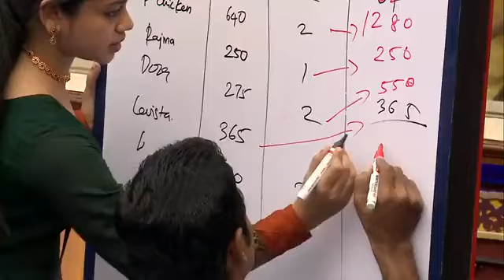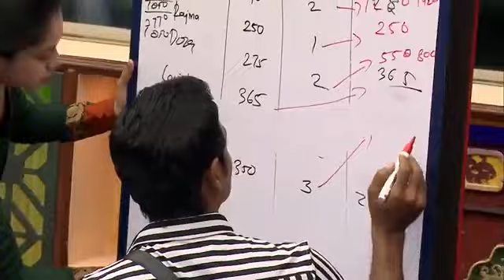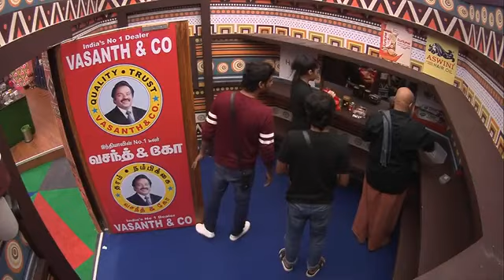Bigg boss season Tamil